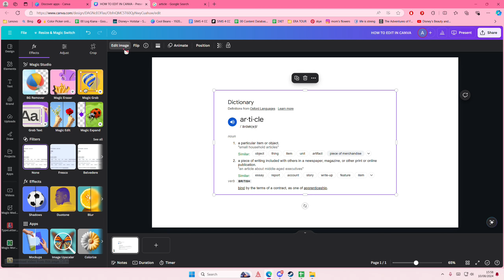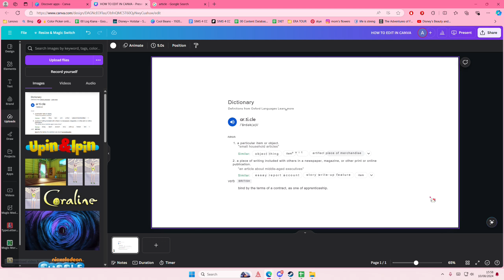Grab Text Using This Canva PRO Tool Without Having To Re-type The Words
Grab text using this Canva pro tool by watching this tutorial.